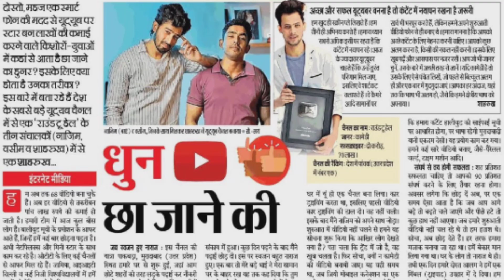New video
@Round2hell New video